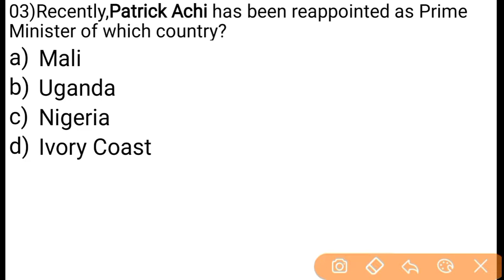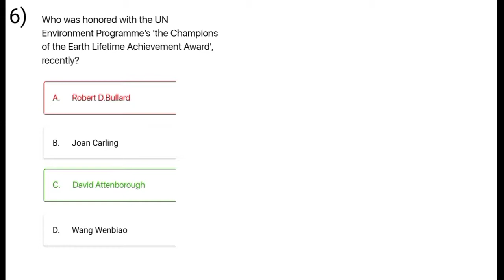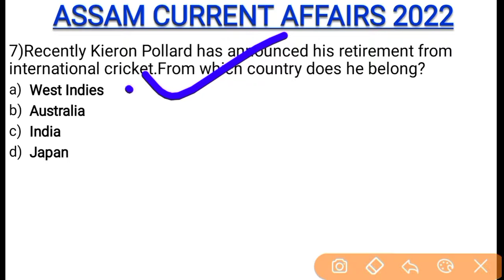24 April 2022 Current Affairs In Assamese |Daily Current Affairs Assam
24 April 2022 Current Affairs In Assamese |Daily Current Affairs Assam|Assam Current Affairs 2022

Tag Used in the Videos:
Daily Current Affairs In Assamese
Assam Current Affairs 2022 March
Assam Current Affairs 2022
24 April current affairs MCQ
basic mentor
24 April current affairs MCQ in Assamese language
Important current affairs 24 April
24 April 2022 Current Affairs In Assamese
24 April 2022 Current Affairs In Assamese
Current affairs March in Assamese